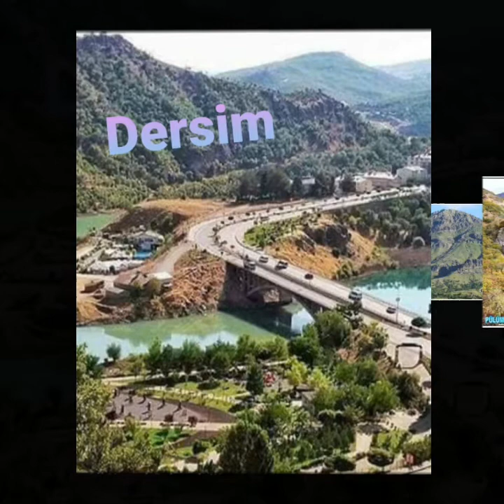Koye Dersim zaf berzo soner soyer/Hazır.Ali Tvdi.